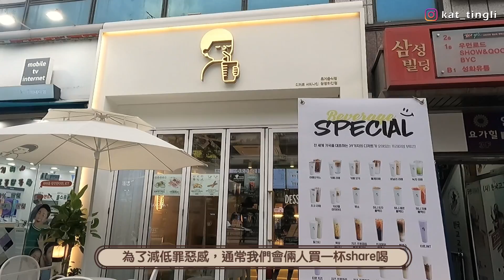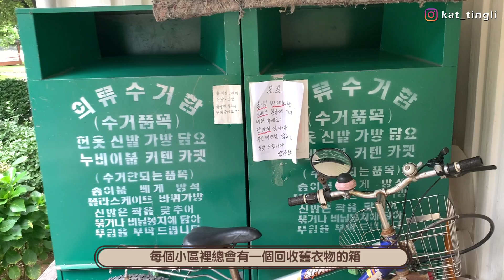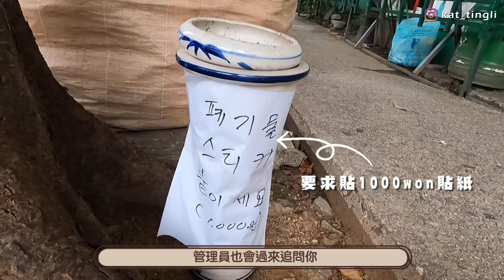香港也要徵收垃圾費?!!比較韓國垃圾分類制度有多複雜!!居韓3年才習慣 (含少量合作)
分類回收只要每人一開始願意做一小步
慢慢就會愈來愈多人跟著做
真心希望香港垃圾回收配套能做得更完善
不要把公帑花在噴水池 拜託🌚

剛來韓國時真的超級不習慣垃圾分類
好記得第一次就買了50L的膠袋(隨便買 超智障)
獨居生活扔了半個月垃圾也還沒塞滿
但膠袋還有空間又覺得很可惜
特別是廚餘超麻煩!!想等到裝滿才丟但第二天就開始發臭
後來慢慢適應，買最小容量的膠袋
現在才覺得比較習慣輕鬆啊😂